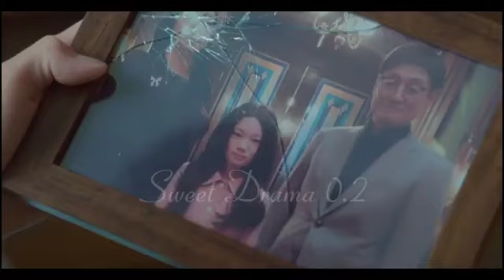It's okay to be not okay kdrama || Hindi Dubbing || Episode 12 (part-17)